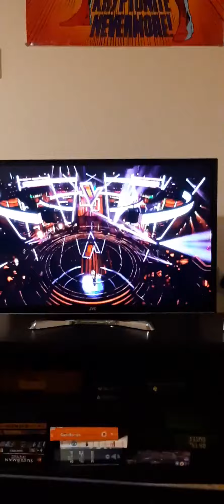The Voice UK: The First 2020 Knockouts Round Part 5.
From The Voice UK Series 9.